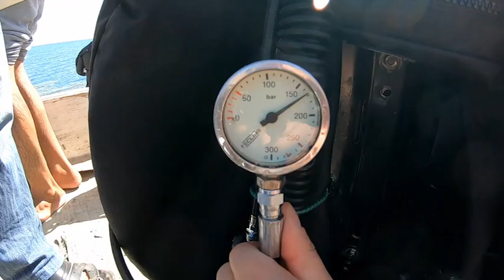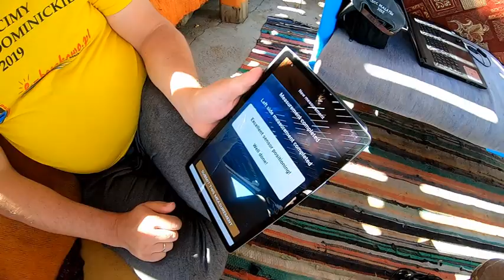Part 6. siwy_200m After Dive 180m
Ciekawy odcinek który podsumowuje głębokie na 180m nurkowanie. Artur Dąbrowski w pierwszych sekundach po wynurzeniu, zaskakujący wynik zużycia gazu i zebranie wyników podsumowujących całe nurkowanie.